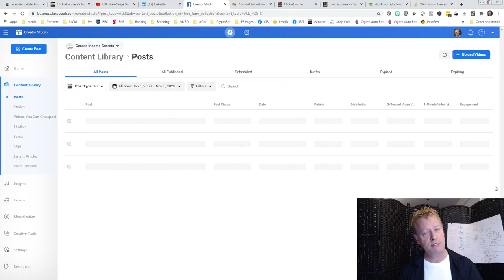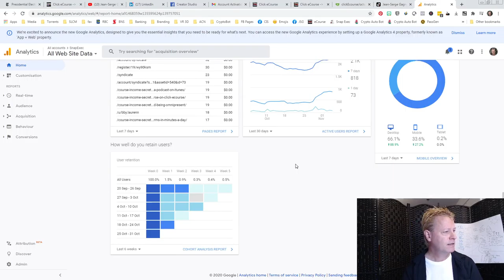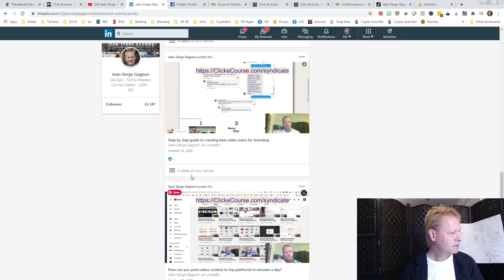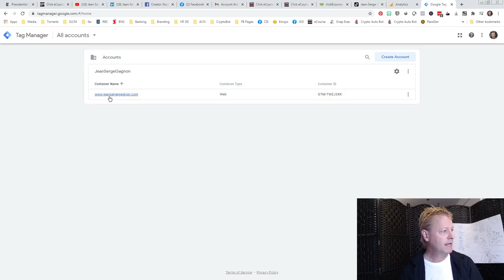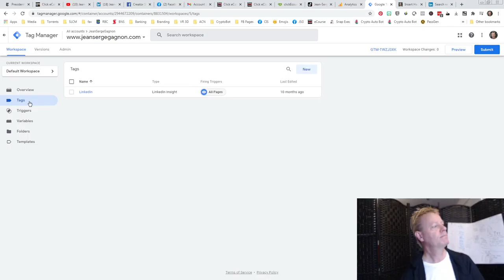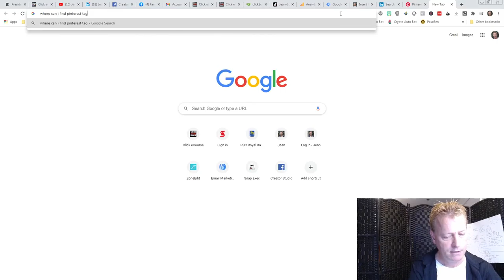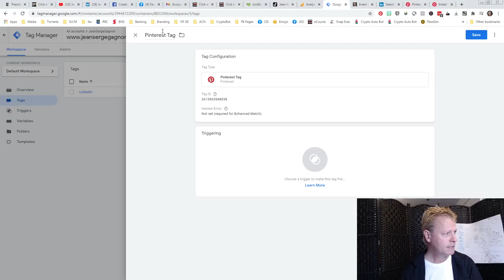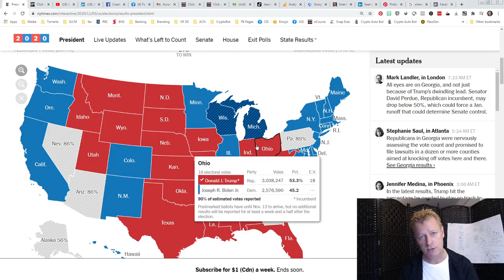Course Income Secrets - #259 2020 Election numbers and what that means to your success online?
2020 Election numbers and what that means to your success online?

There are lots of numbers when you look at an election, right?

Right now, as I write this, Trump is at 214 and Biden is at 253 wins but the amount of red (Trump) on the map seems to be so much higher.

So, that brings up the question of numbers – what numbers are the important ones?

Yeah, I know, that’s not a good question since in elections it’s pretty well defined but I guess my point is that depending on how you look at it, you might come to different conclusions than others.

Numbers and your success online

How about someone who’s not in politics?

If you’re building a business online, you have lots of numbers to look at too.

Like, me, my numbers are pretty low, on average, but once in a while, you’ll get crazy results.

For example, when I look at my YouTube channel, I don’t even get 10 views per video, but one got 20k views and another 2.6k views.

On TikTok, I’ll get close to 200 views per video yet some will be less than 10.

However, I was...